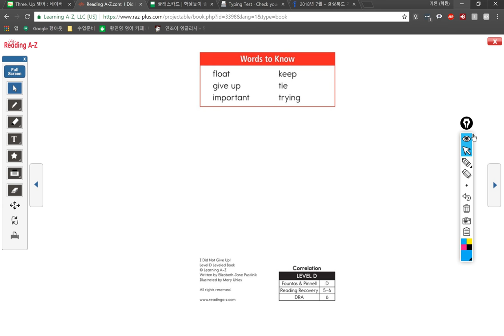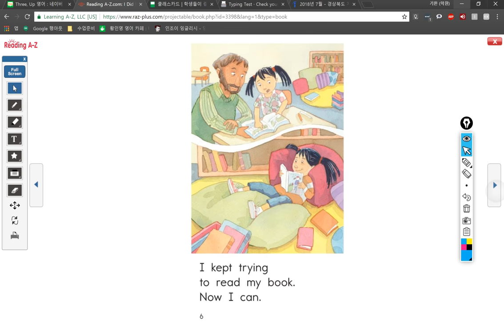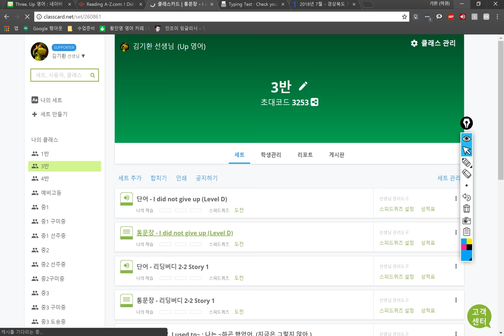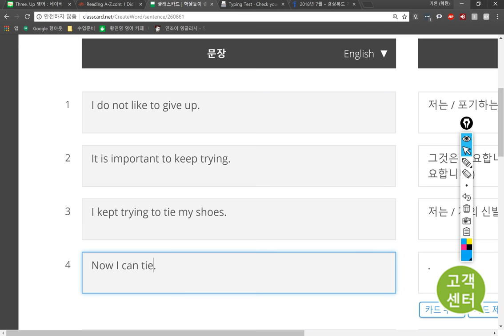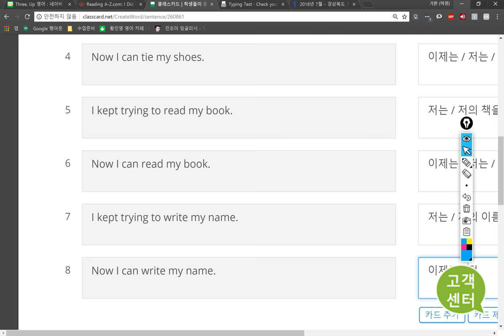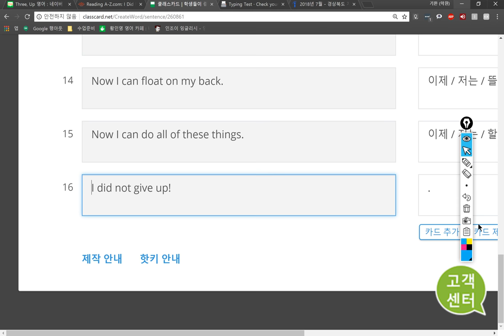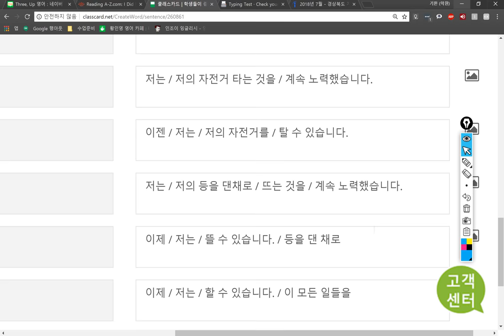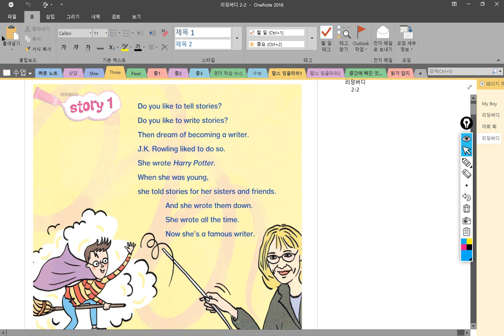4반 2018 07 19